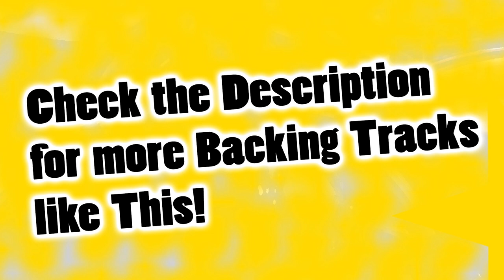Rock the Drummers! 90 BPM Drumless Backing Track with Click and Guitar solo